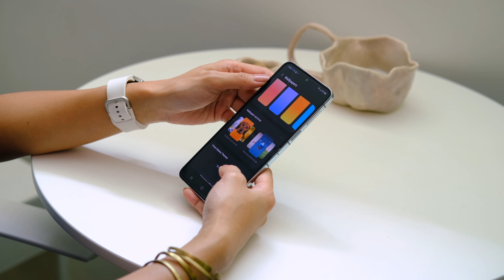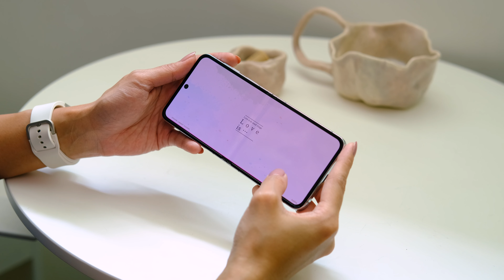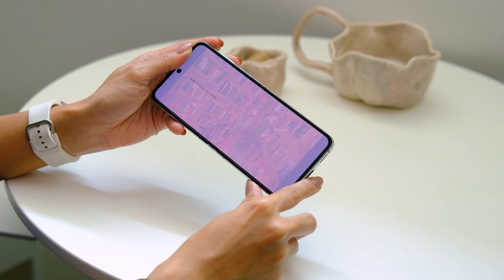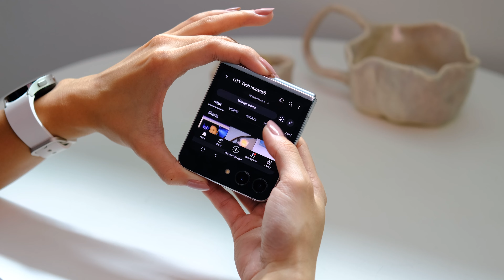Samsung Z Flip5 + Galaxy Watch6 ASMR unboxing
What do you get with the Samsung Galaxy Z Flip5 and Galaxy Watch6? Check it out here!